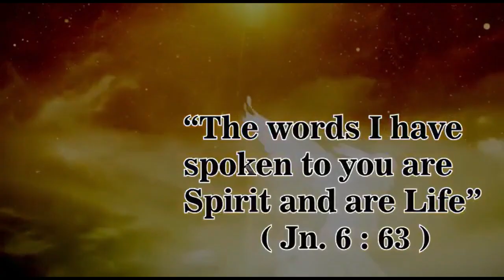Homily for the 11th Sunday in Ordinary time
We are called to be missionaries, which means sharing the gift we have received, the gift of faith.
It is the Lord's work and hence our inadequacies the Lord will take care of them